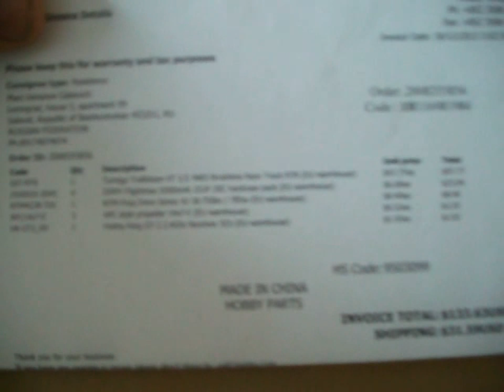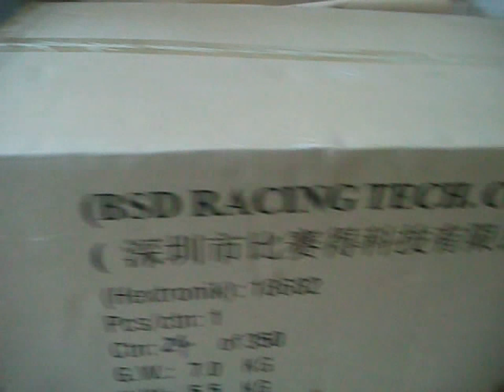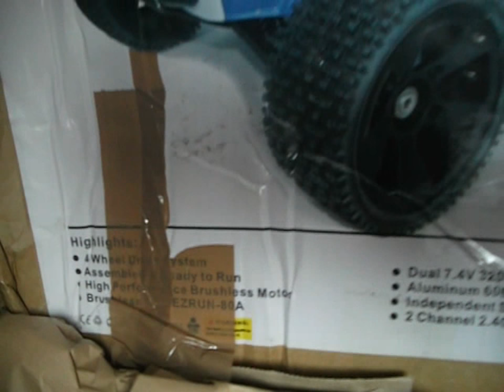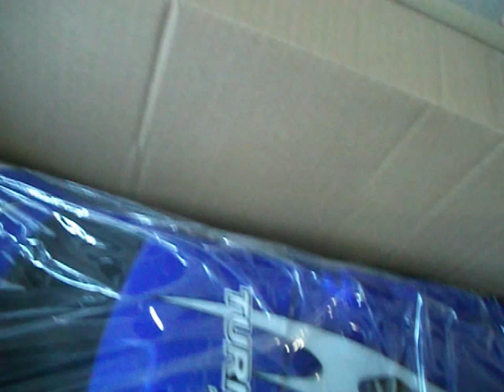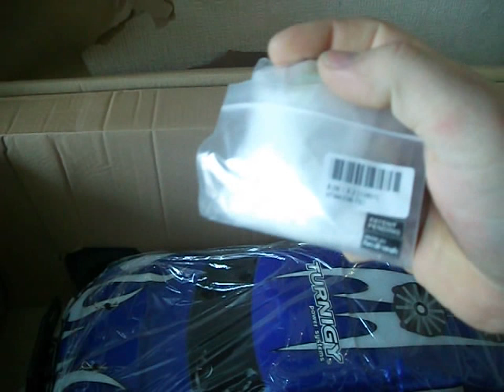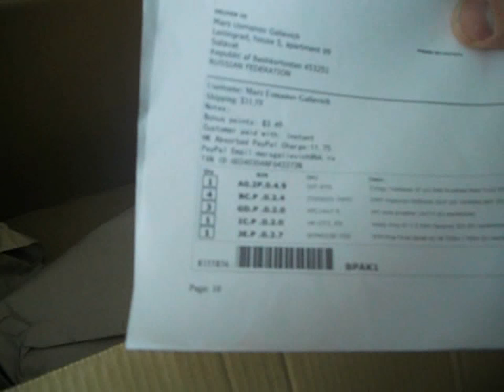Распаковка Turnigy Trailblazer XT 1/5 4WD